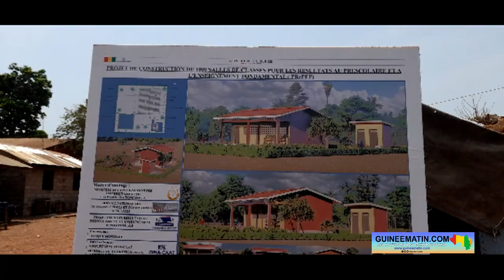Conakry : le Premier ministre préside le lancement de la construction de 1 000 salles de classes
Le coup d’envoi de la construction de 1000 salles de classes et de cantines scolaires pré-primaires sur le territoire national a été officiellement lancé dans la journée d’hier, vendredi 12 avril 2023. C’est dans la commune de Kassa, au large de Conakry, que le Ministère de l’Enseignement pré-universitaire et de l’alphabétisation a posé la toute première pierre de ce projet. La cérémonie a été présidée par le Premier ministre, Dr Bernard Gomou en présence de nombreux acteurs de l’éducation et des partenaires techniques et financiers, a constaté sur place Guineematin.com à travers un de ses reporters.

C’est dans le cadre du projet de construction de 1000 salles de classes pour les résultats au préscolaires et à l’enseignement fondamental (PrePef) que cette cérémonie a été officiellement lancée. Il est financé par la Banque mondiale à hauteur de 50 millions de dollars.